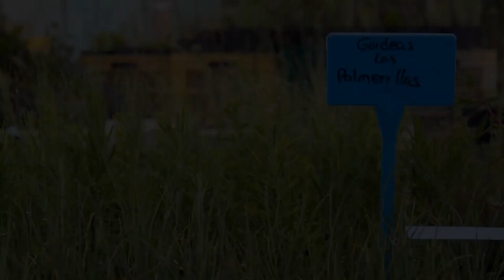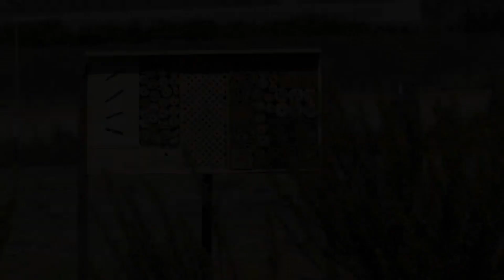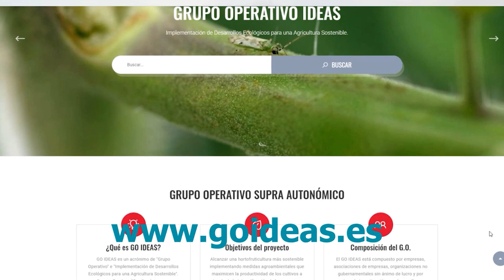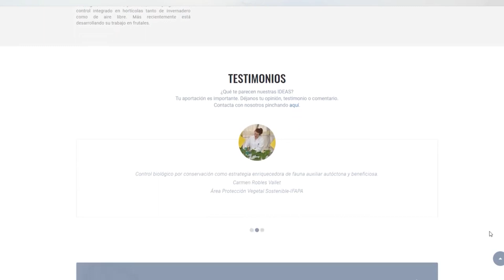Agrosostenibilidad: GO IDEAS. Implementación de desarrollos ecológicos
La intensificación de la agricultura ha dado lugar a la reducción de la biodiversidad y a la simplificación del paisaje en zonas agrícolas. El incremento de tamaño de las parcelas, la reducción de las zonas con vegetación natural y el incremento en el uso de productos fitosanitarios han sido algunas de las principales causas responsables de la pérdida de biodiversidad y de la reducción de la complejidad del paisaje agrícola en Europa y en el resto del mundo (Bianchi, Booij, & Tscharntke, 2006).